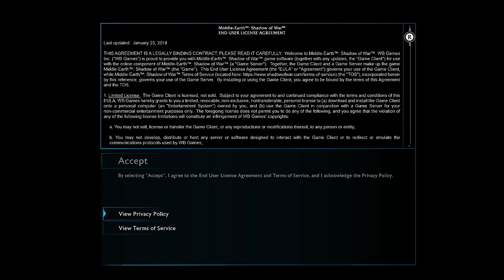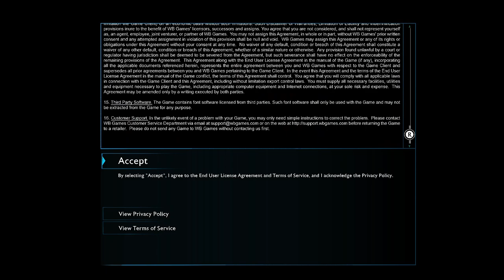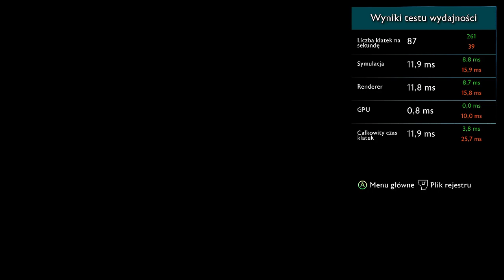Middle-earth: Shadow of War 🫂 #1 | Intro